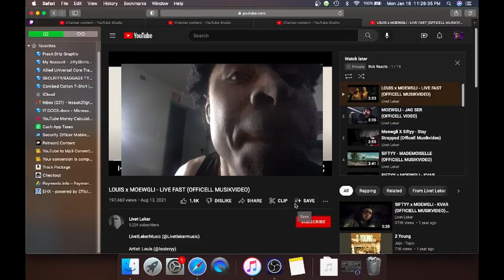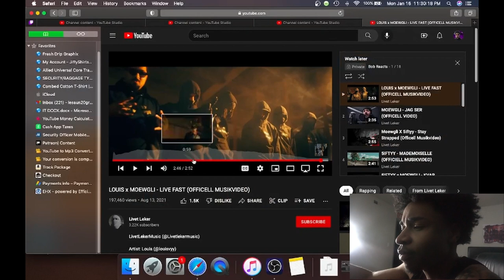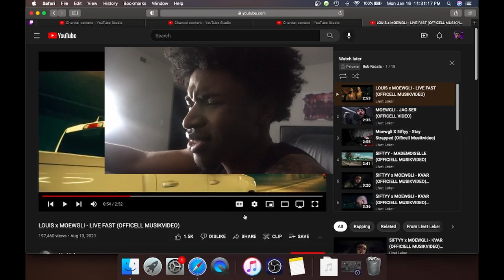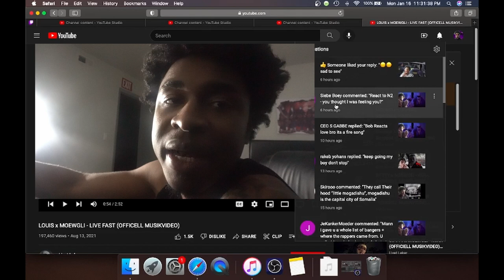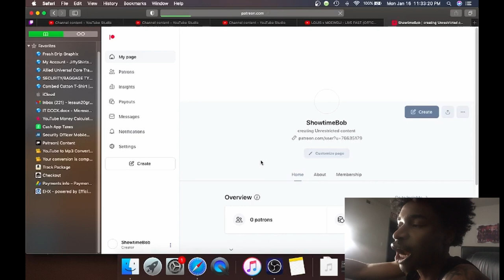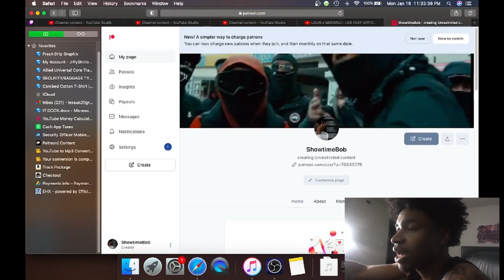NEW SWEDEN RAPPER LOUIS X MOEWGLI LIVE FAST (OFFICIELL MUSIKVIDEO)